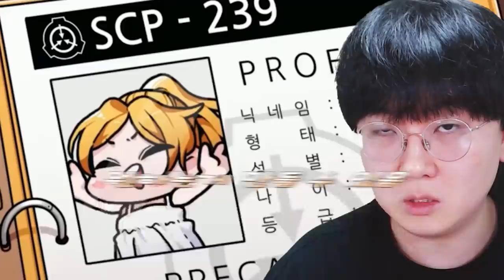쪼꼬미가 되어버린 레몬데몬 ㅋㅋㅋㅋ - 프라이데이 나이트 펌킨 만화(Friday Night Funkin) ]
편집 : 코쁘

1. 빠놀이(등수놀이) X
2. 욕설 X
3. 상대방 까내리기. 기분 상하게 하는 말들 X
4. 친목질 X - ex) 댓글로 서로 대화, 개인정보 및 신상 물어보기 등등